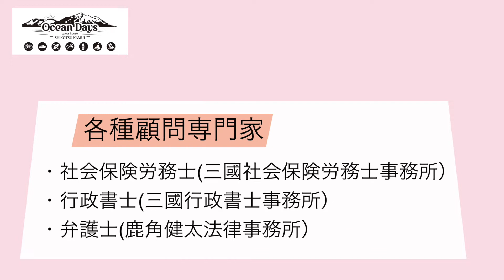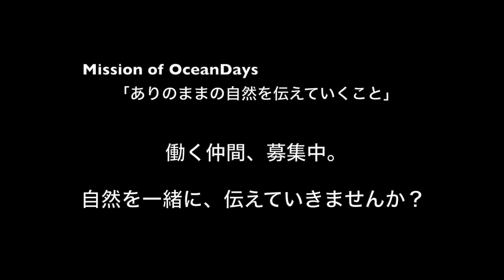国立公園支笏湖・国定公園積丹 オーシャンデイズスタッフ募集動画4分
水質11年連続日本一位になった、国立公園支笏湖にて、
北海道で唯一の、クリアカヤック・クリアサップ・淡水ダイビング
冬ならではの、アイスウォークなどのアクティビティを、行っています。

また、夏のシーズンは、国定公園積丹にて、青の洞窟シュノーケル
青の洞窟クリアかック・ナイトプログラムヤコウチュウツアーも

会社のミッションの、自然のありのままの姿を、次世代の子供達へ伝えていく事を、ミッションに掲げ、日々活動しています。

今年からは、北大水産とプロジェクトチームを組み
GISを使った、水中のゴミマッピングを、10年先の未来に残すプロジェクトを、始動しています。